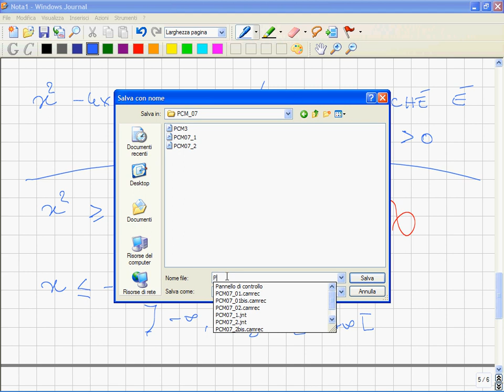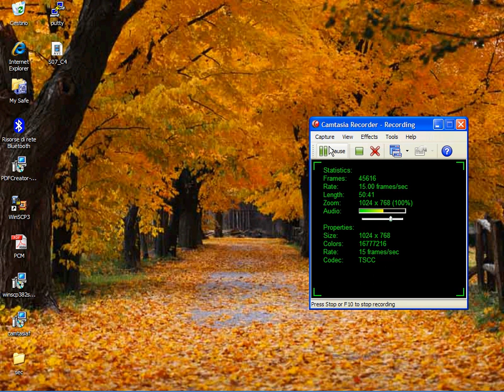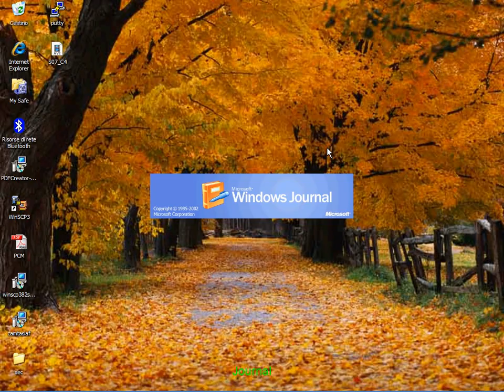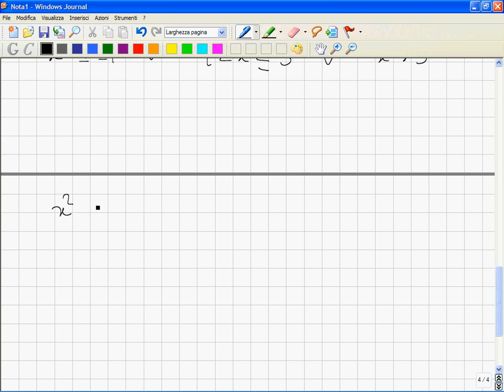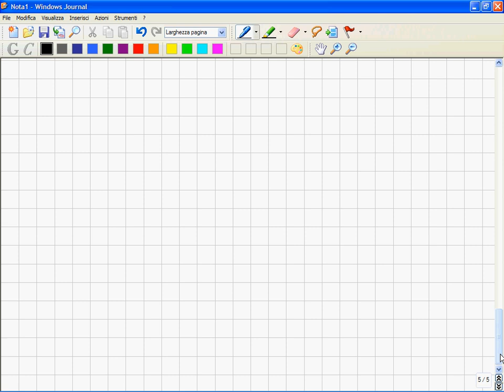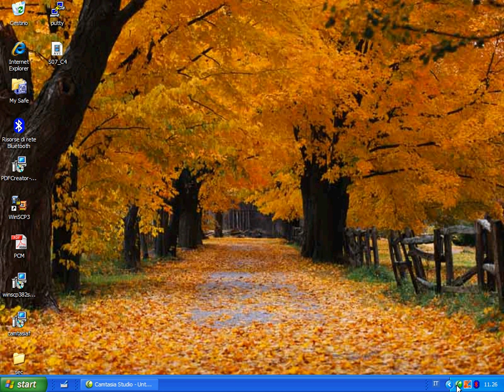Corso Propedeutico di Matematica (Precorso) - 03 Disequazioni di Secondo Grado con ProdottiQuozienti